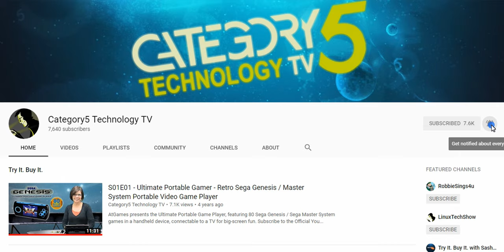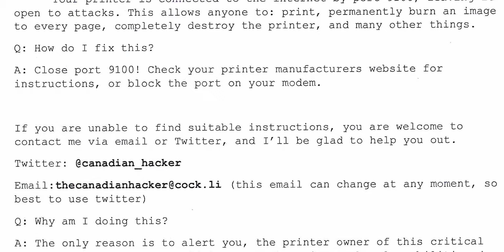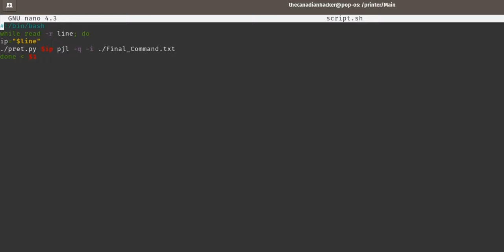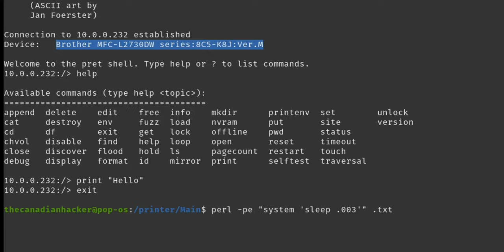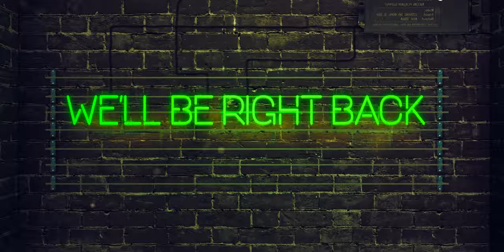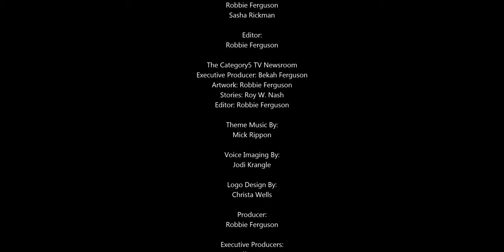644 - An Interview with TheCanadianHacker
We often hear the question: Why do hackers hack? A lot of times, the answer is simple... it's for the money. But in the case of TheCanadianHacker, he wants to warn people about the exploits that exist on their network before some other hacker uses it with malicious purposes in mind.